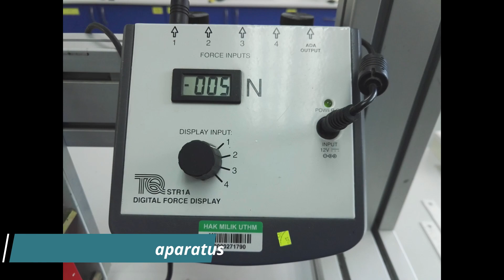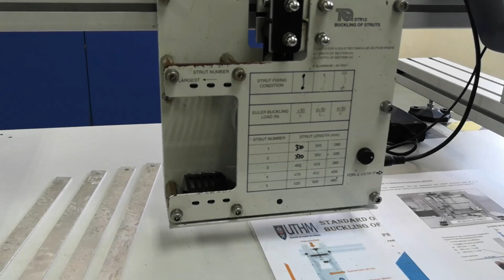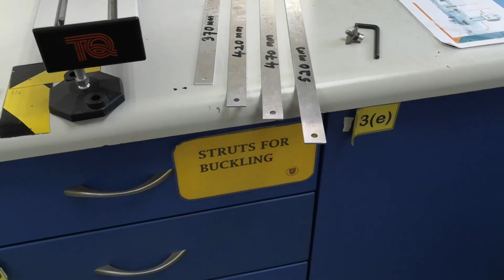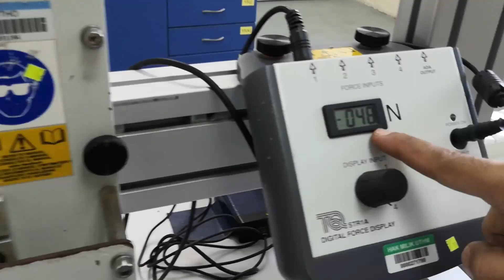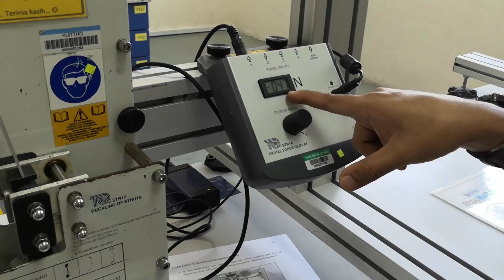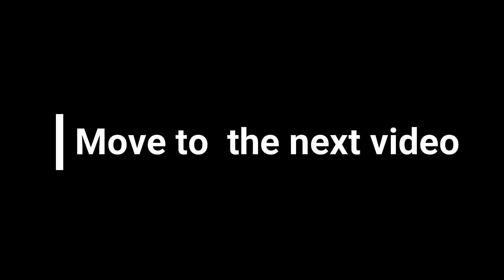Buckling of Strut Part 1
Buckling of Strut Part 1 shows the laboratory procedures to determine the critical buckling forces that influenced by two main parameters which are type of end restraints and length of the strut when subjected by the axial force.